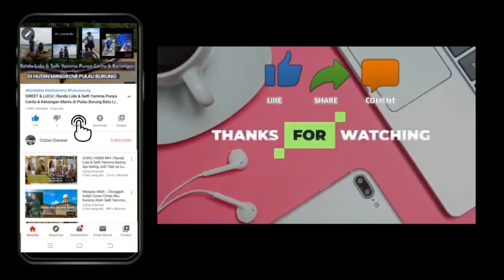SANGAT MENGHIBUR..‼️ KELUCUAN ,KESERUAN SELFI DAN TEMAN2NYA ,KAMI IKUT BAHAGIA MELIHAT MEREKA CERIA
Sehat2 dan Selalu dalam lindungan TYME ya Shobat semuanya ..

Terus dukung dan Doakan idolanya Agar senantiasa Sehat ,bahagia ,Selalu dlm lindungan Allah swt ,Rezki lancar dan apapun Doa terbaik untuknya dan in syaa Allah yg mendoakan org lain dlm kebaikan akan dpt kebaikanya juga .Aamiin

Dan Tolong Follow Sosmed kami dan ikutan jika ada give away,karena bakalan terus menerus ada give away gaess ,yg baru gabung salam kenal ya ..

Aamiin

video : plutoyoga

Terimakasih.